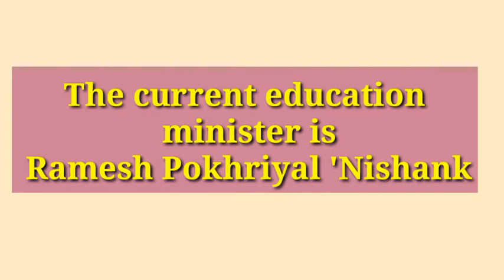Who is the education minister of india right now 2020